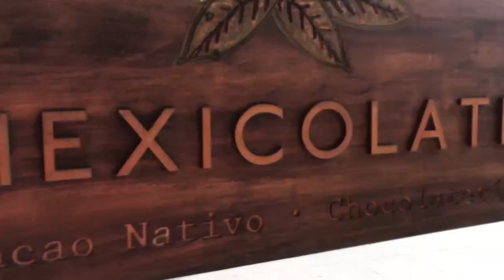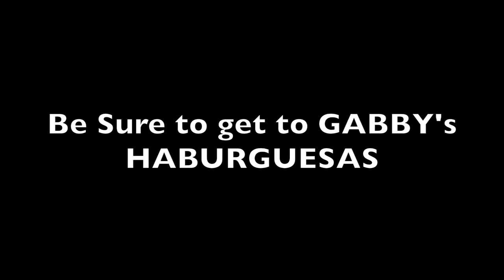EVENING IN SAN PANCHO | HAMBURGUESAS! | MEXICAN MANGO SMOOTHIES!!!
Hi everyone! We have heard such lovely comments about our neighbor "Pueblo", San Pancho/San Francisco!  We decided to head over one evening last week to grab some food and tour the town!  It's ONE STRAIGHT Shot (Like Lo De Marcos) from HWY 200 to the beach!  The Main road is full of lovely shops, restaurants, street stands and more!  It was a lovely evening of playgrounds, locals and FOOD...BARRACUDA!

Then...we just had to share with you a local Hamburger Restaurant!  $2.00 a BURGER!  Gabby's Hamburguesas!  She on the road South of the Plaza heading toward the HWY 200!  Come and EAT!

Finally, Catch up with Christian is here to show you his Morning Mexican Breakfast!  Mango & Banana Smoothies...so be sure to watch!

MINUTES:
1:30 BUS RIDE IN MEXICO TO SAN PANCHO
2:13 ARRIVE IN SAN PANCHO, TOUR
2:53 MEXICOLATE STORE...chocolate!
3:40 SAN PANCHO LIBRARY
3:57 SAN PANCHO CENTRAL PARK
5:24 SAN PANCHO BEACH
6:07 MEXICAN HAIRLESS DOG
6:10 BARRACUDA RESTAURANT
6:24 HAMBURGUESAS CON GABBY
8:09 CATCH UP WITH CHRISTIAN=FRUIT SMOOTHIE TIME
9:05 FACTS AND TIPS ABOUT MAKING SMOOTHIES!

ABOUT US:
Thanks so much for taking the time to read about us!  We are Regeneration Station...how'd we get that name?  Well, after Jason (Husband/Dad) GOT CANCER (2016) we sent him to Spain for treatment where he was CURED IN A 2-WEEK TREATMENT!  After the doctor said he would live and was getting better, we hopped into a new chapter of our "life" book...to help as many people as possible with REAL treatment and hold their hands through the process.  We SOLD all we owned and are out traveling for people and help save lives.  We put our logo on our RIG for as many people to Google and see just what we do so we can genuinely help them as they drive by or park next to us at an RV park. Our passion has taken off and not only do we help hundreds of people a year, but we LOVE to share our traveling adventures too!

~We are not professionals, by all means…so be sure to do your own research! We simple love to share our life and stories in hope to help and inspire.